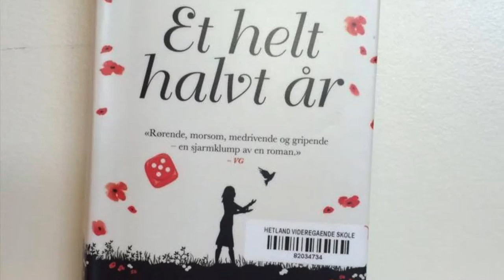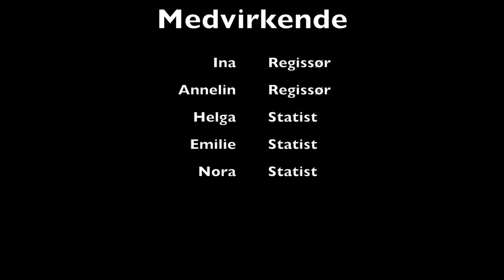Boktrailer til Et helt halvt år - Jojo Moyes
Norskprosjekt vg2 Hetland Videregående Skole laget av Ina Tårup og Annelin Sødal. Enjoy